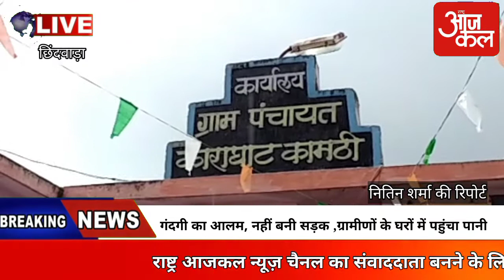गंदगी का आलम, नहीं बनी सड़क ,ग्रामीणों के घरों में पहुंचा पानीchhindwada